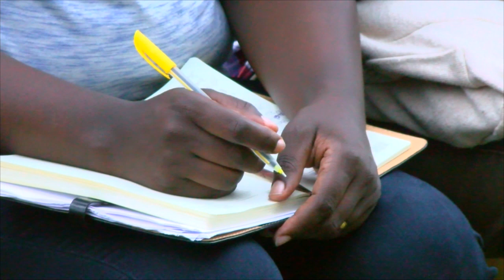NYARUGENGE:ABADEPITE BAKORANYE N'ABATURAGE UMUGANDA RUSANGE USOZA UMWAKA WA 2019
BIMWE MU BIBAZO BYAGEJEJWE KU BADEPITE BYAHAWE UMURONGO ARIKO ABATURAGE BASABYE ABADEPITE KUJYA BAHORA BABASURA